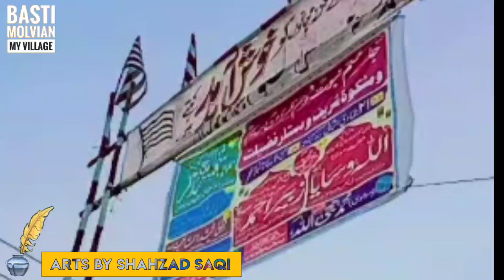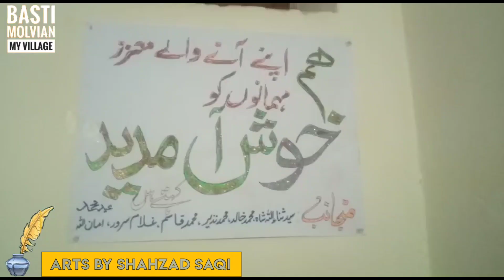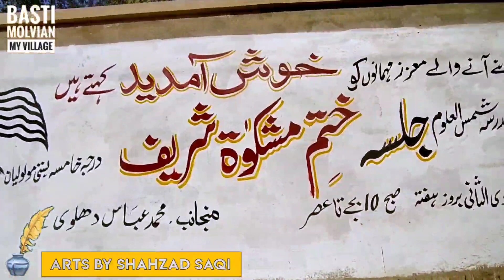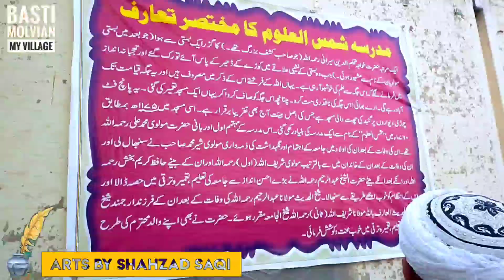Dastar e fazeelat Shamsul Uloom Basti Molvian Rahim Yar Khan | Historical Darasgah in Pakistan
Rahim Yar Khan is a beautiful and Fertile District of South Punjab
In this channel, rural environment and natural scenes of Pakistan are reflected. Our country environment, fairs, functions, farms, animal, bird lovers, natural scenes of rural environment are the topics of this channel. We spend our precious time, money and effort to make videos for you.